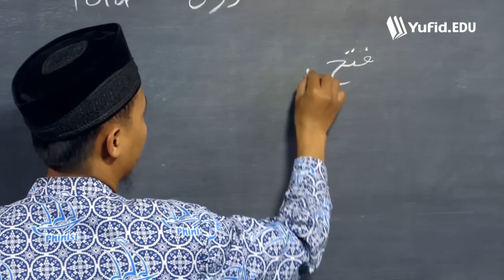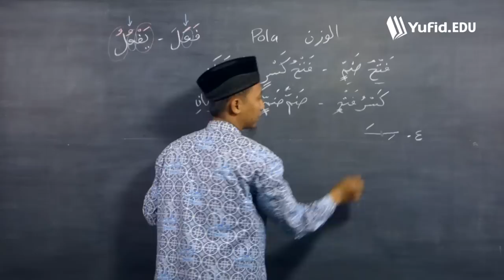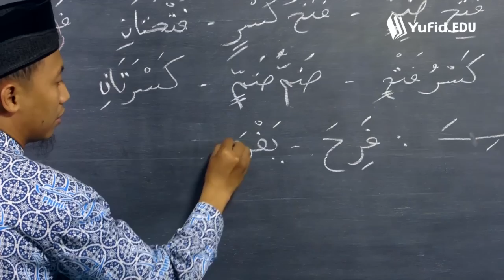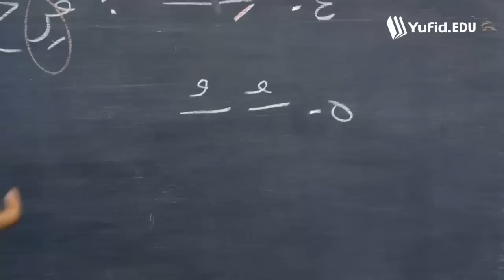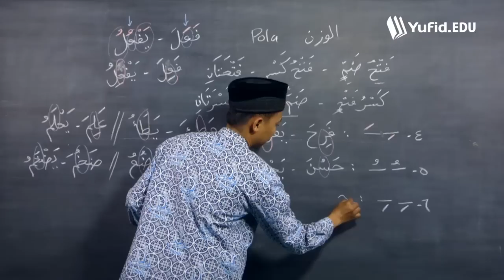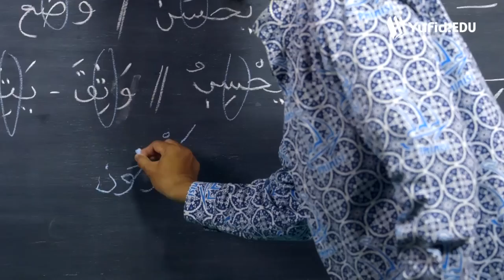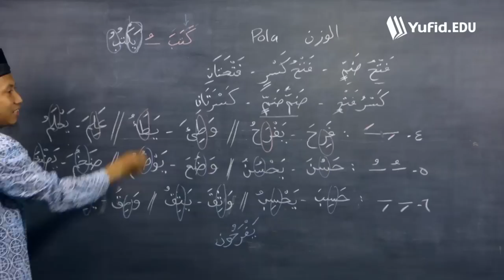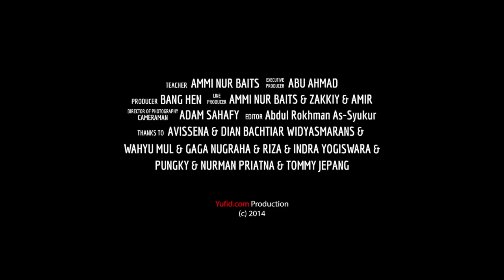Belajar Bahasa Arab Ilmu Shorof: Pola Wazan (seri 015)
Video belajar bahasa arab tentang Pola Wazan dalam ilmu shorof. Melanjutkan seri sebelumnya tentang التصيف الإصطلاحي – الثلا ثى المجرد
masih bersama kak Ammi Baits :D

Kak Ammi Nur Baits adalah sarjana lulusan S1 Teknik Nuklir UGM (Universitas Gadjah Mada, Yogyakarta), dan juga lulusan Al-Madinah International University (Malaysia, cabang di Indonesia).

Yufid Store toko buku online Yufid Store

DIDUKUNG OLEH:
Zahir Accounting software akuntansi terbaik berbahasa Indonesia.